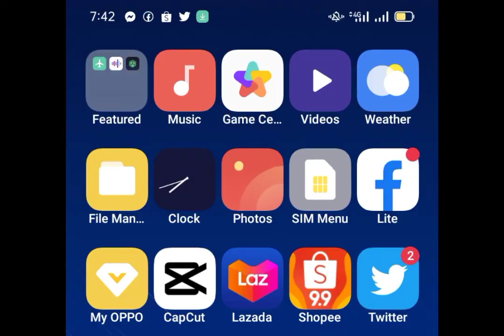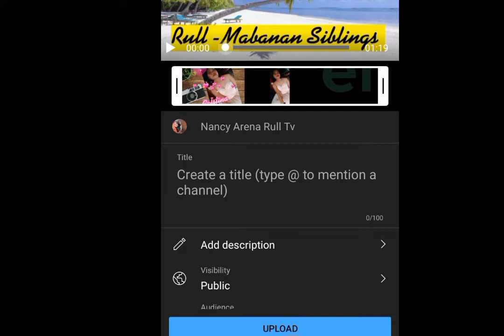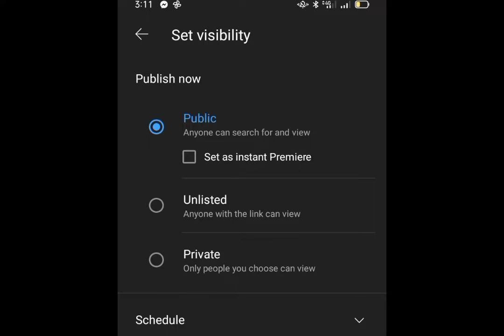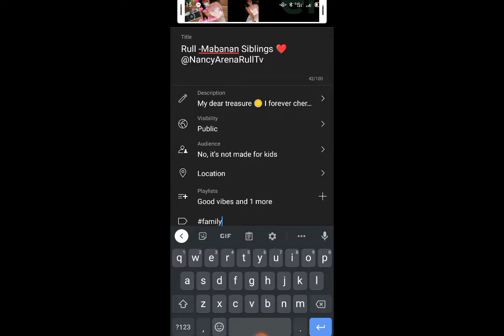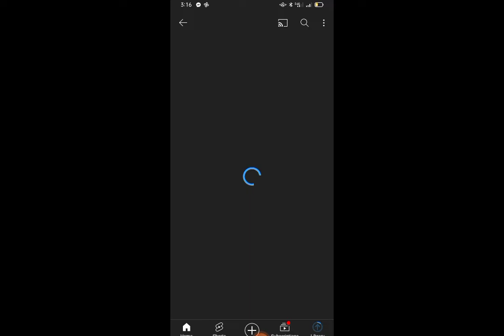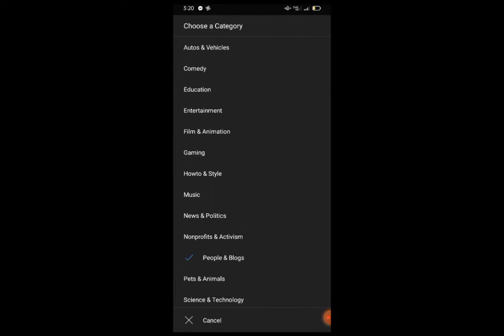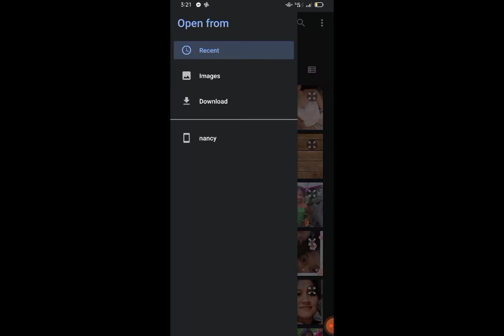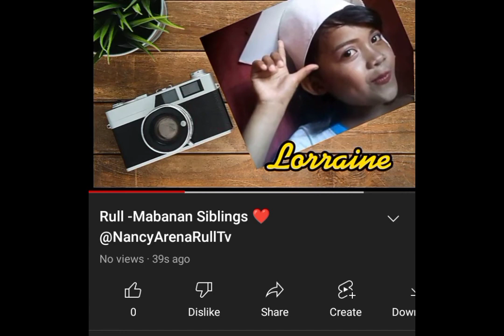How to Upload Your Video on YouTube using CAPCUT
Can you post a video on YouTube without a channel?

But without a YouTube channel, you have no public presence on YouTube. Even if you have a Google Account, you need to create a YouTube channel to upload videos, comment, or make playlists.

To help you do that, here's a link of my uploaded tutorial video.👇👇👇👇👇👇👇